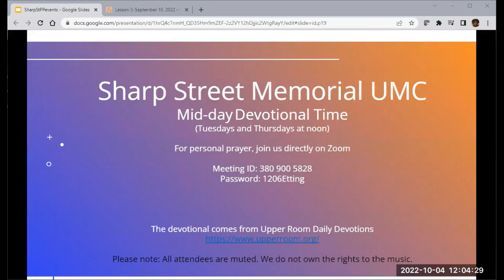Tuesday Devotional Oct 4th